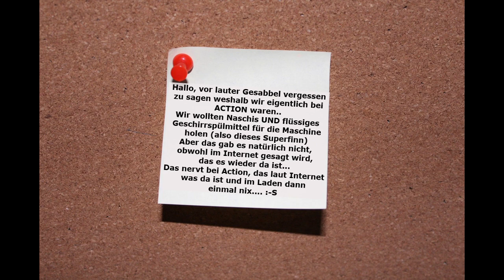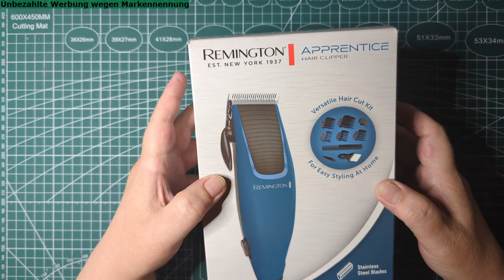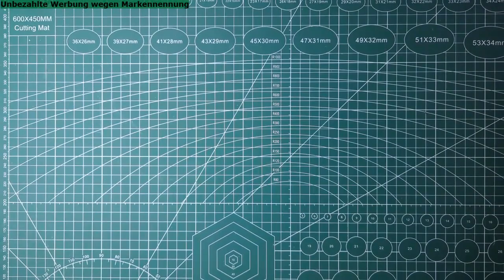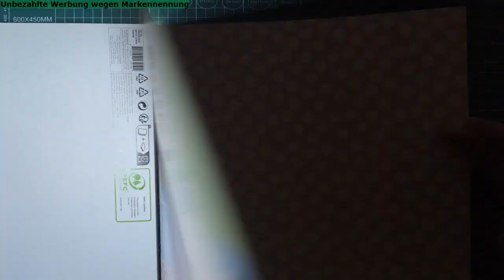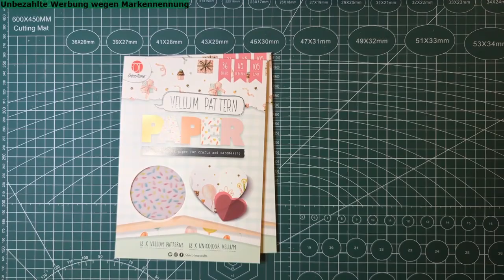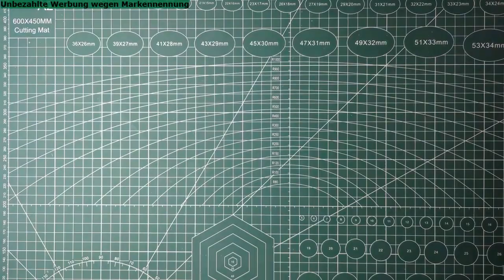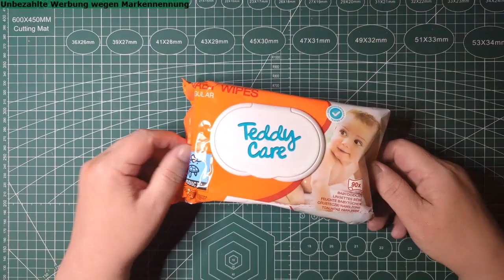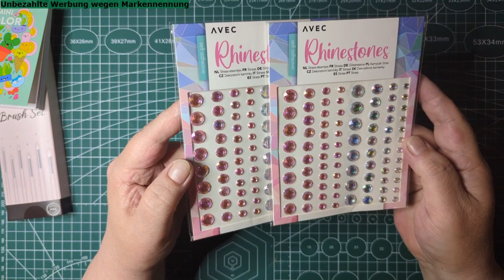ACTION HAUL - nach laaanger Zeit war ich mal wieder selber im ACTION :-D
mein Göttergate hat mich Samstag mal überredet ihn zu ACTION zu begleiten.
Und wie es immer so ist... das was wir wollten war nicht da aber dafür finden wir dann andere Sachen :-D
Ihr könnt auch ein typisches Gespräch zwischen mir und Menne anhören... Erst wollte ich das rausschneiden aber dann dachte ich mir.. warum? Kann doch jeder hören, das mein Menne meint die Strukturen im Papier heißen "Maserungen"  :-D

Liebe Grüße
Nicole